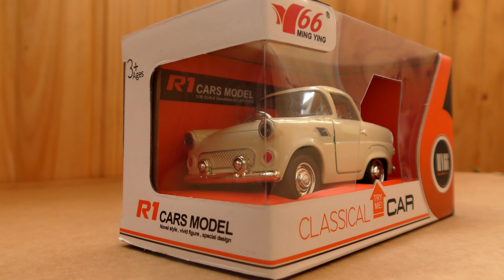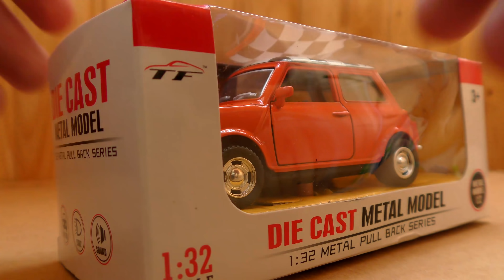Die-Cast Metal Car Models Unboxing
DieCast Metal Car Models Unboxing